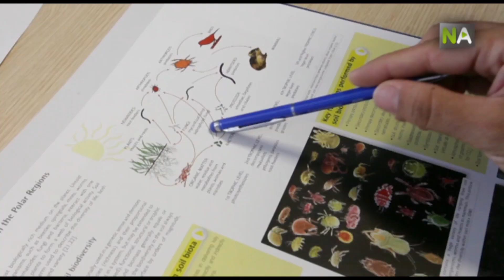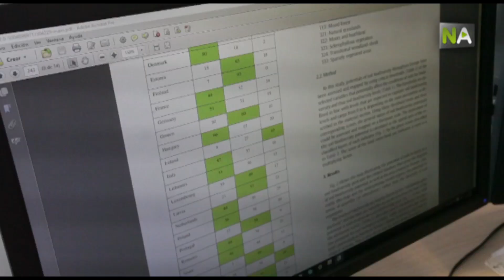NA Création de la première carte européenne de la biodiversité du sol pour améliorer son usage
Des chercheurs de l’Université de Malaga ont défini la première carte numérique européenne de la biodiversité du sol. Son information aide pour les décisions à prendre sur le sol, à le gérer de manière durable et à améliorer son utilisation. Elle peut être consultée sur le site web de l’Agence Européenne de l’Environnement.